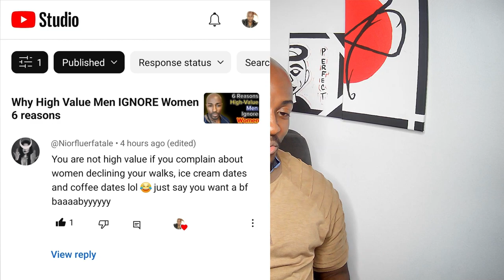Bitter Woman Encourages Men to WASTE Money on Them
In this eye-opening video, we delve into the toxic mindset of a bitter woman who encourages men to waste their hard-earned money on them. Through insightful commentary and real-life examples, we uncover the detrimental effects of succumbing to such manipulative behavior, empowering men to prioritize self-respect and financial responsibility in their relationships.

TyShawn Gaines A.K.A Cold Labz